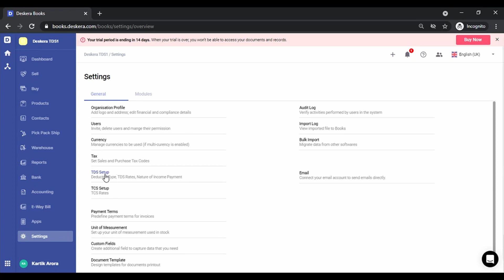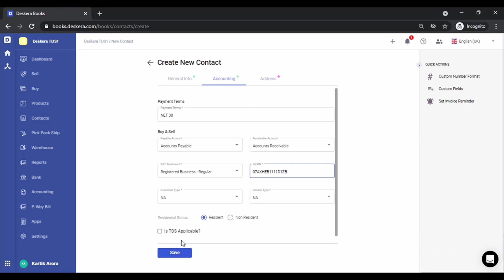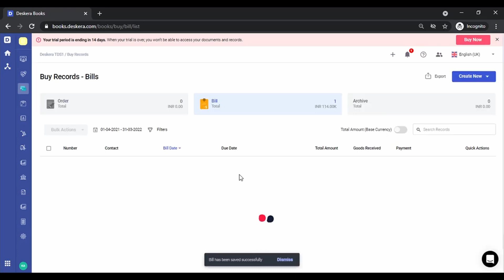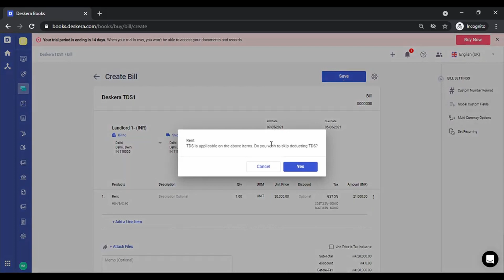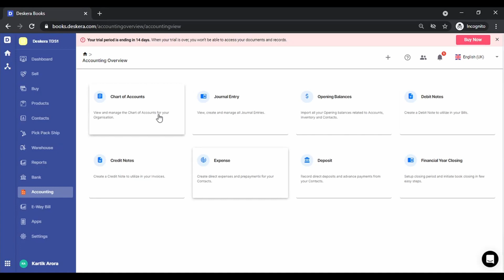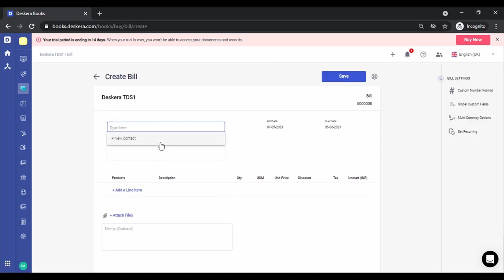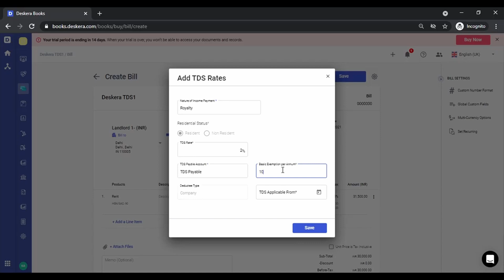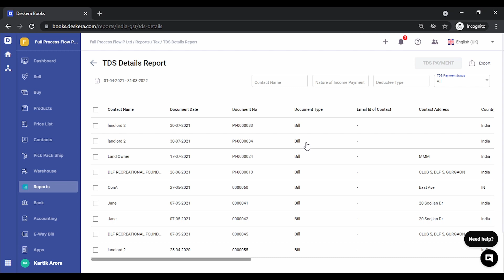How to manage TDS in Deskera Books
This tutorial explains how to manage TDS (Tax Deducted at Source) in Deskera Books. You can deduct TDS and generate TDS reports as well on a real time basis